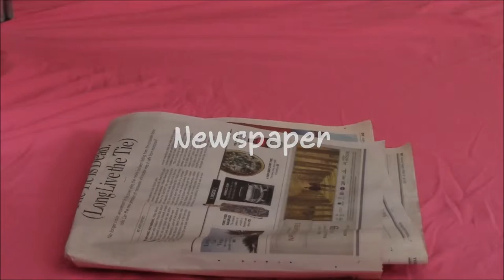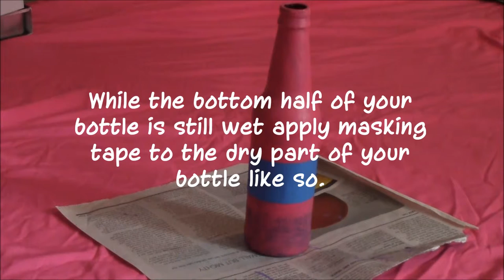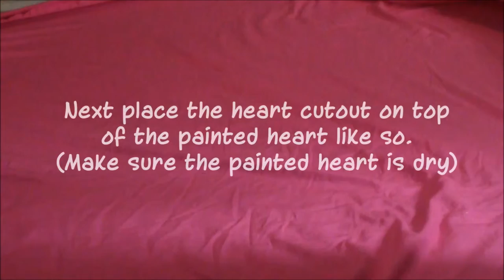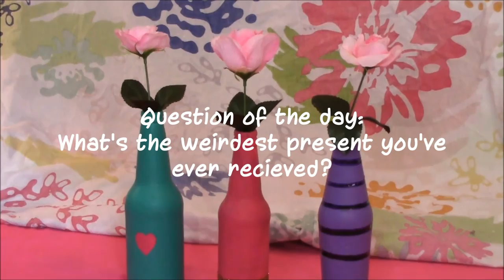♥ DIY Soda Bottle Decor ♥ Make It!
In this video I'll show you how to make your own adorable soda bottle décor. ♥

Song: Blue Skies by Silent Partner.